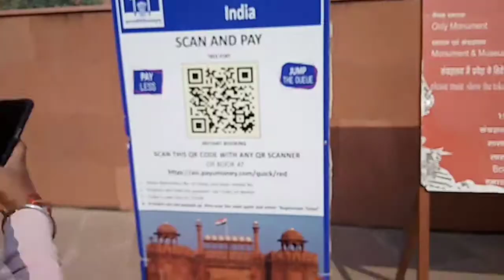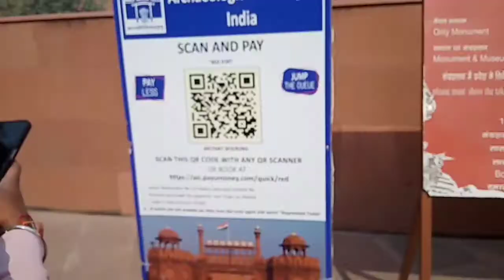Delhi Red Fort -Lal Qila -Complete Tour/Delhi vlog Assamese vlog video Asomiya bowari kabita !!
Delhi vlog video assamese new vlog video assamese video asomiya bowari kabita